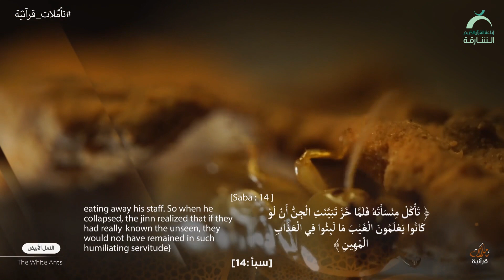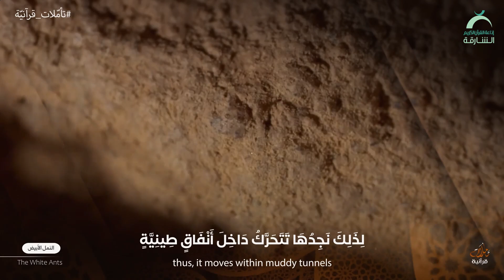النمل الأبيض | تأملات قرآنية